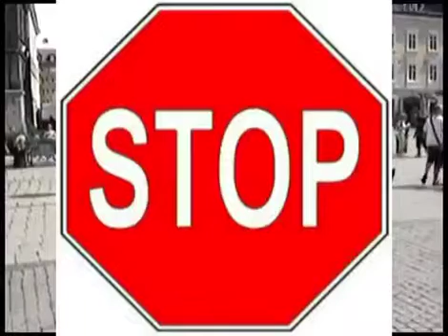Check how good this guy is dancing the MBALAX